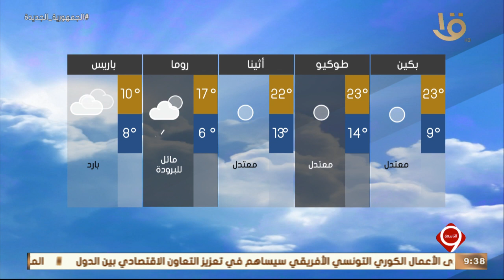نشرة التاسعة | بيان بدرجات الحرارة المتوقعة غداً